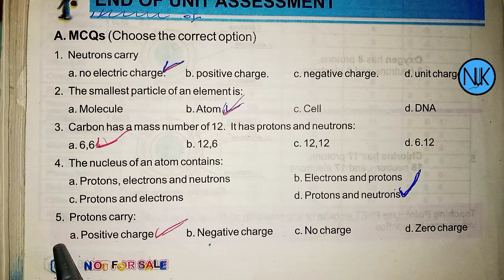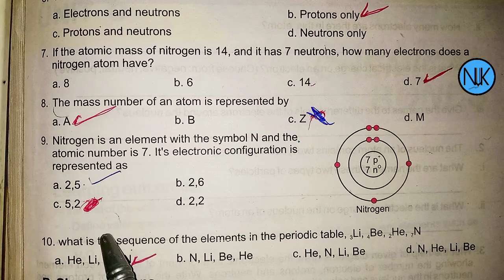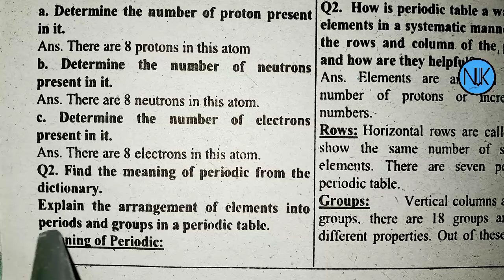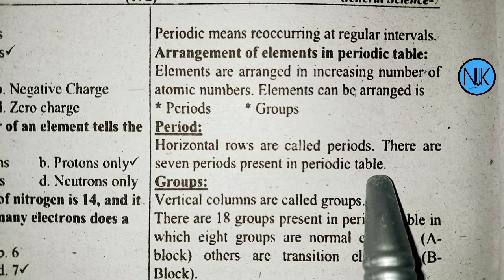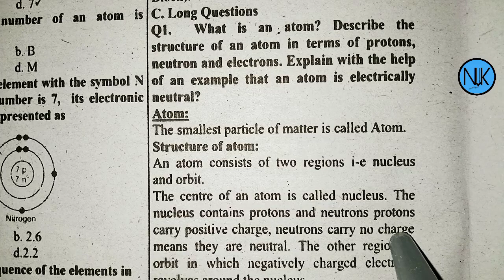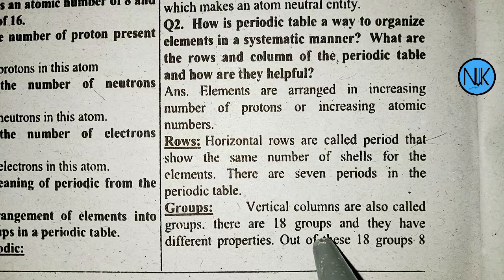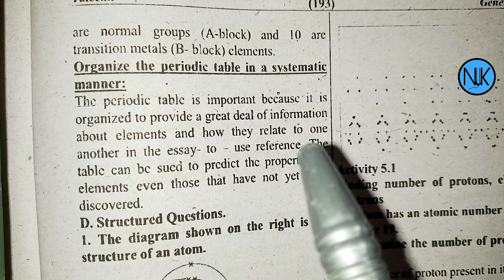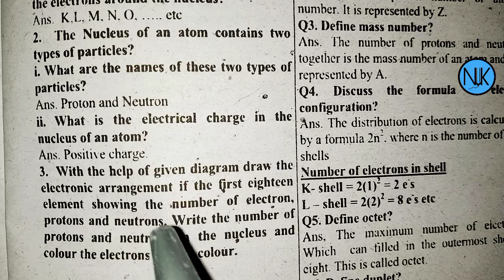Science Class 7th|in Pashto|Ch#5|structure of an atom| Kpk Textbook|Exercise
nuk education
Chapter no:5
structure of an atom
exercise